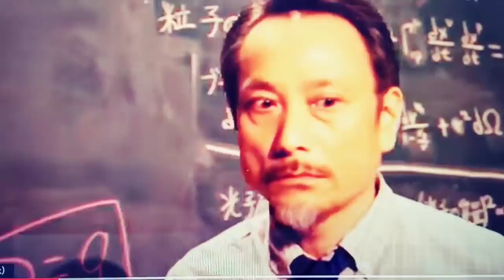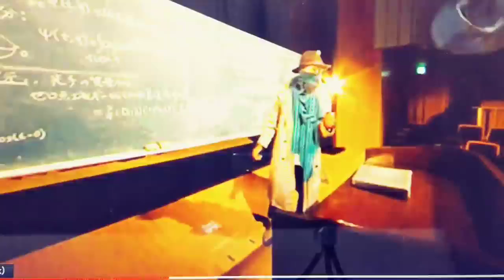９次元から来た男はこの世界に来ると何をするのか！